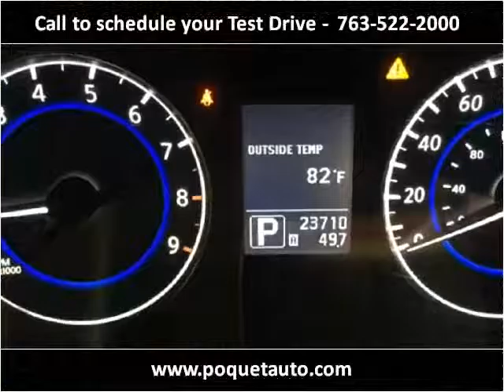2013 Infiniti G Sedan Used Cars Golden Valley MN